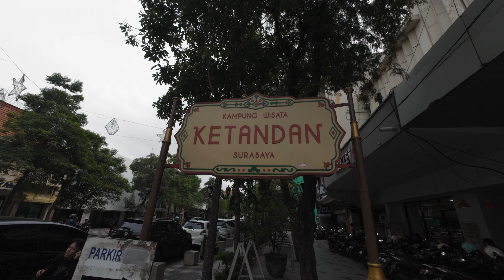Prajurit Keraton Surabaya Dulu Tinggal Di Sini⁉️ Jelajah Kampung Ketandan Surabaya 【4K】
Di video ini, kita akan berkeliling area Kampung Ketandan yang dulu diperkirakan merupakan kawasan tempat tinggal bagi para prajurit Keraton Surabaya.

Video tur jalan kaki virtual ini direkam pada hari Rabu tanggal 15 Januari 2024.